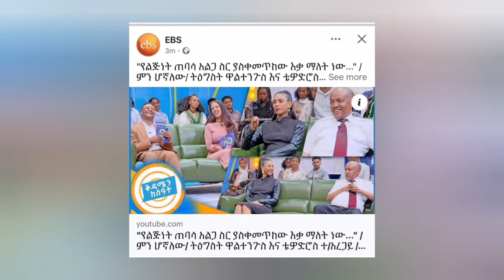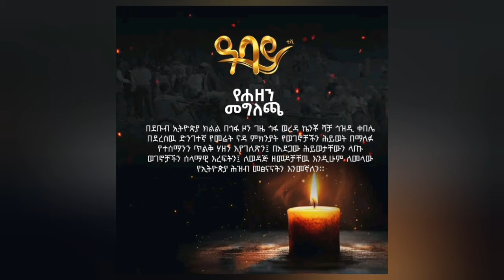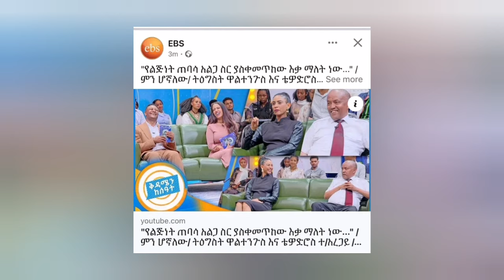ኢቢኤስ እና አባይ ምስጋና ተቃውሞ ገጠማቸው